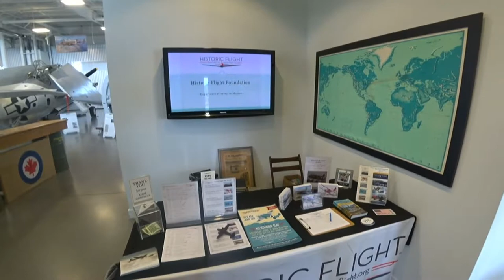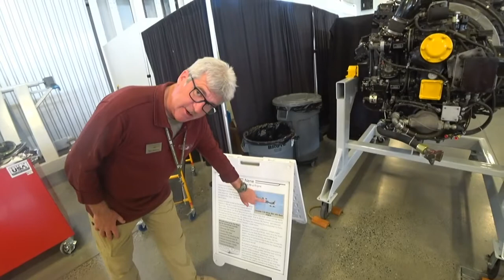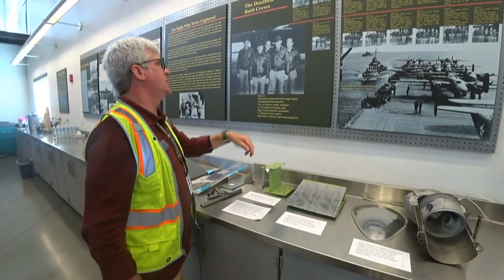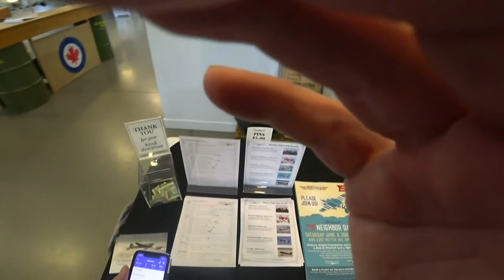FLYING HERITAGE MUSEUM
We return to Everett flying Heritage Museum for a personal tour of privately owned World War 2 aircraft